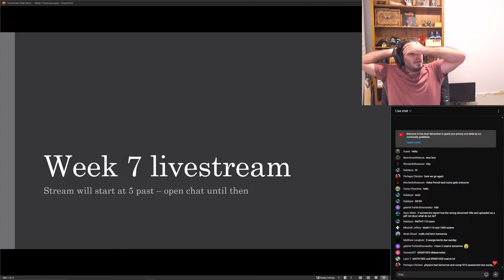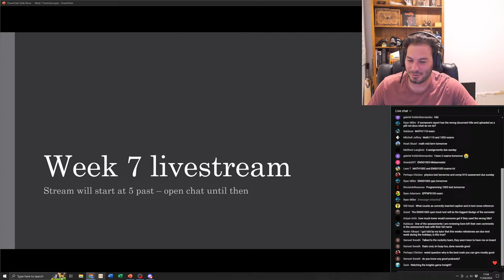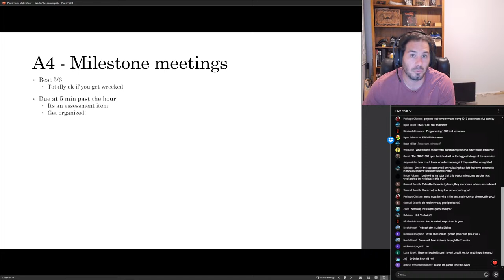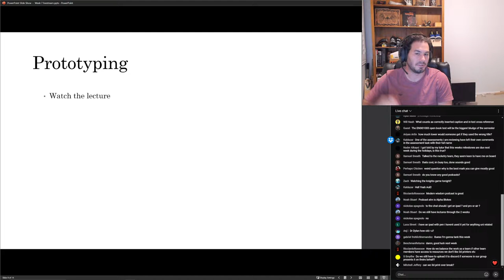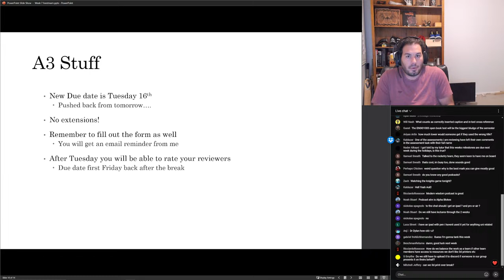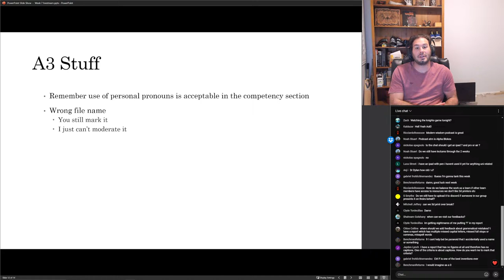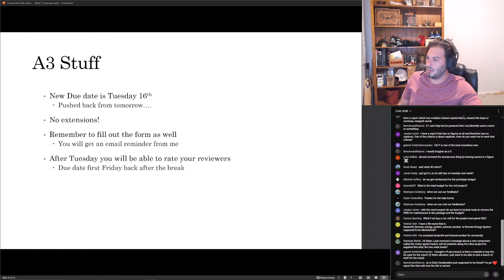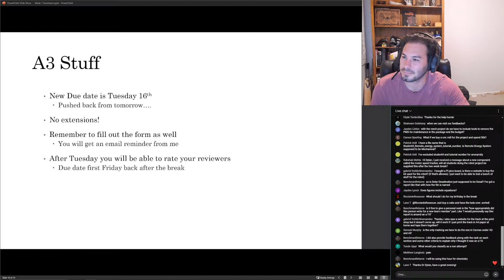ENGG1500 Week 7: The last livestream before the break